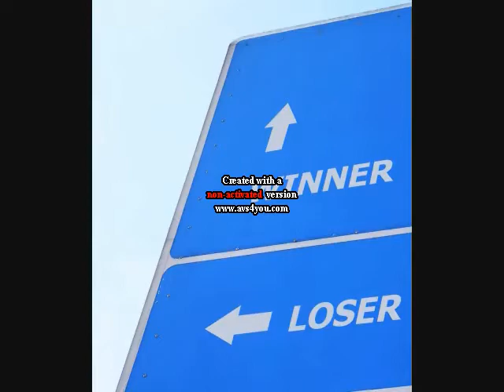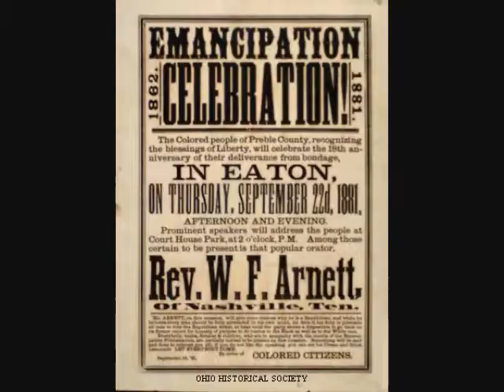Feeling Patriotic? (go USA!)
I was feeling very patriotic and decided to make a video to show just how proud i am to be an american!

psst. america is so awesome! I don't want to be mean, i totally adore the whole world, but the united states is just incredible. god bless america.

:) Please enjoy and comment on YOUR thoughts of the USA! (I'd LOVE to read them) have a wonderful day!!